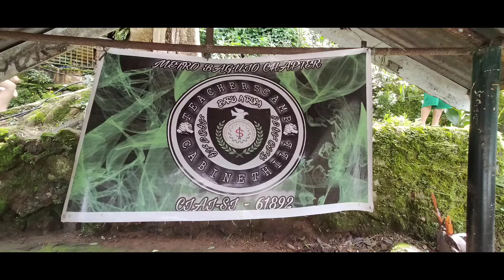SAMAHANG ILOCANO TEACHERS CAMP BAGUIO CHAPTER COMMUNITY SERVICE